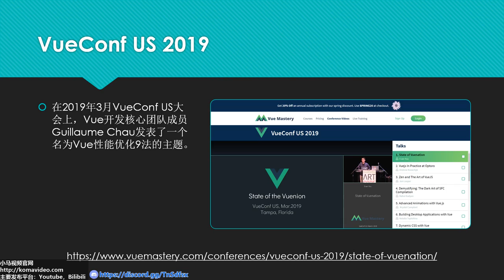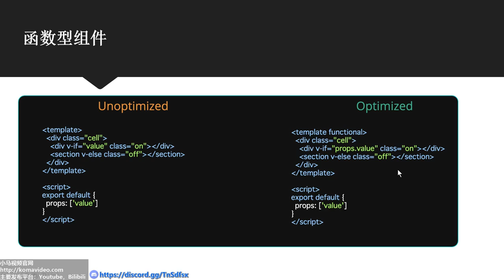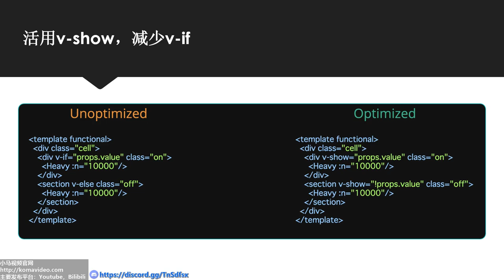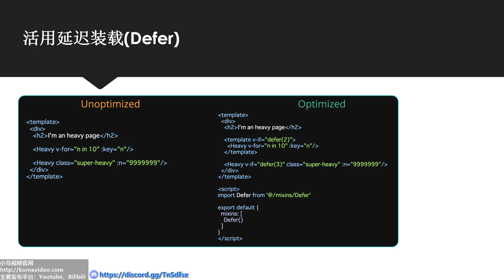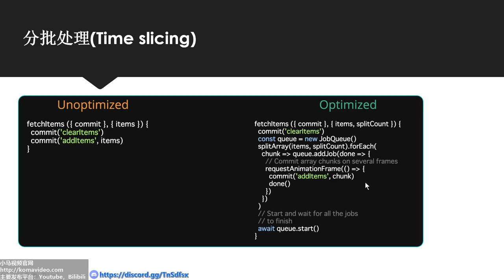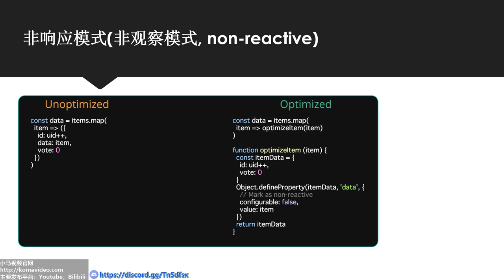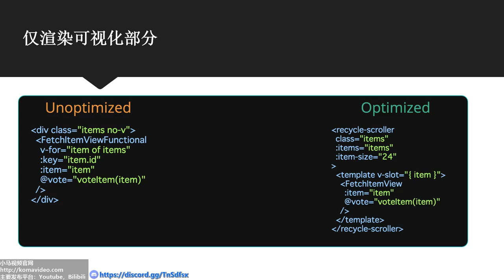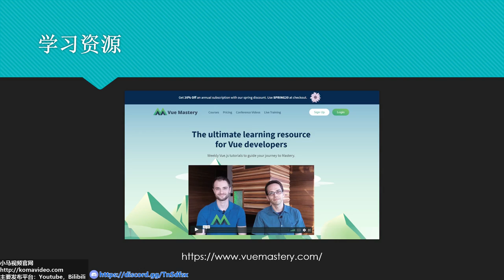【Vue.js】Vue的秘密 - 性能优化九法